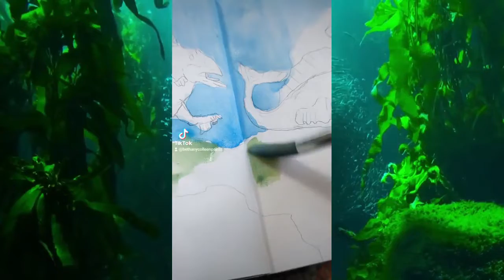Dinosaurs as Mermaids!! (Mermay 2022 - Week 3)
Another weeks worth of Dinosaur mermaid creations! I can't believe there's just under a week left of May! This month has gone so fast making these silly little creatures.

Do you have a favorite?

Materials used
Strathmore mixed media sketchbook
Arteza gouache
Various fine liners
Uni-ball Signo white

Tiktok songs